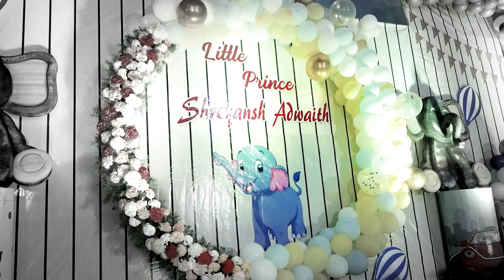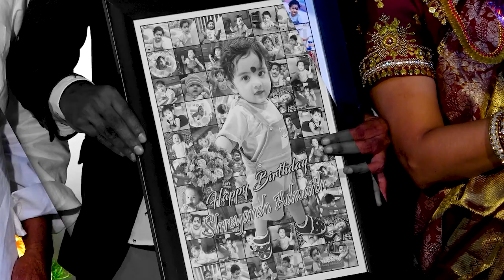Shreyansh 1st Birthday l Promo l by Krish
# Shreyansh #  1st  Birthday !!  ll  Promo Song ll  On : 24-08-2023 { krish Photography 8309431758 }